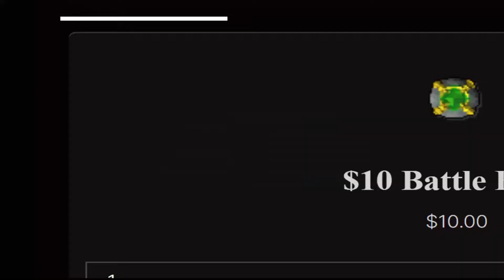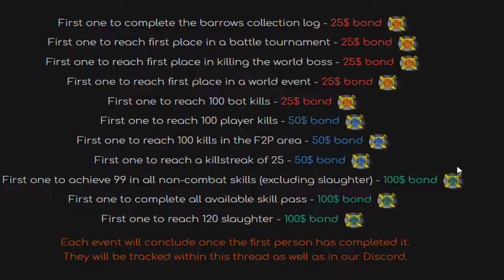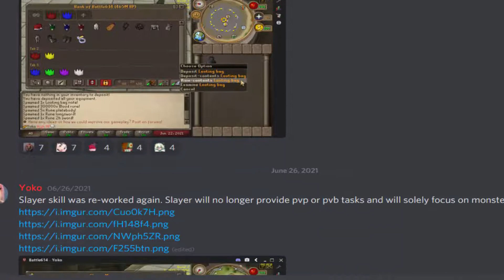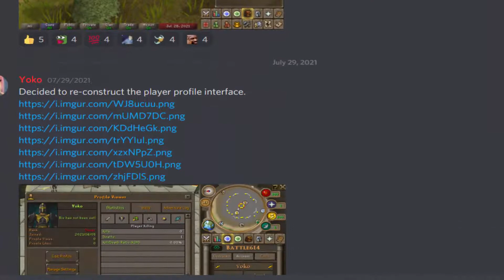THE CLEANEST PVP RSPS IS COMING AUGUST 6TH!!! (BATTLE614 RSPS)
1) Like the video
3) Comment your IGN, make sure to register and login

 - I started playing Runescape back in 2005 and I have been off and on the game for many years! I have traveled from Lumbridge to the Elven Village! I have many years of experience in the game! So after a long time of being away from the game I think it's time to come back to the game with a fresh start and I will be bringing anyone along with me that wants to come! Join me in my Runescape adventure! Most of the videos on here will consist of Runescape originals, Runsecape shorts, Runescape Gameplay, and many other Runescape videos!